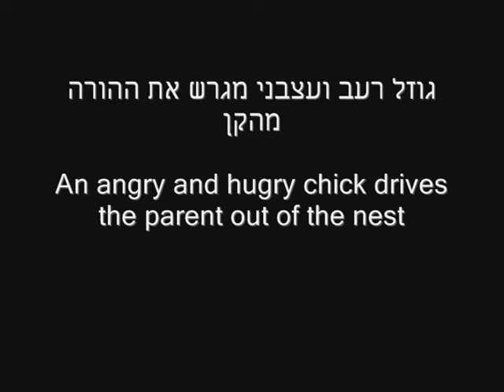Common Swift - angry chick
גוזל רעב ועצבני מגרש הורה מהקן

Hungry and angry chick, drives the parent out of the nest